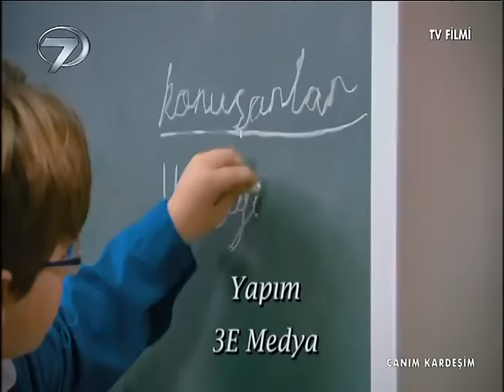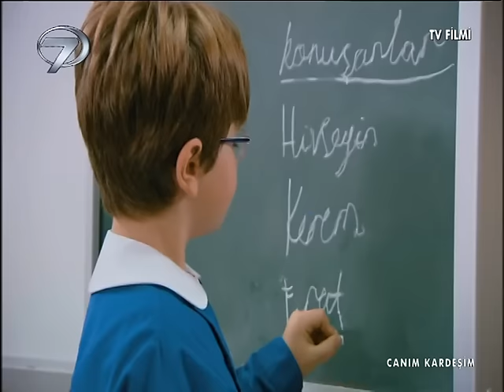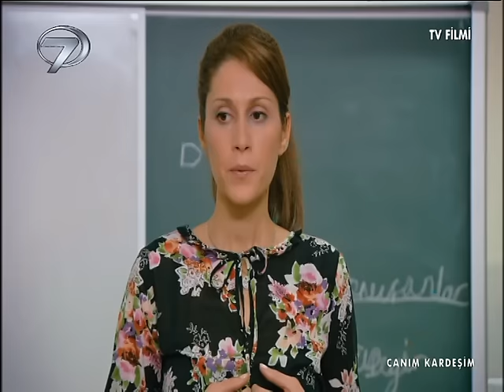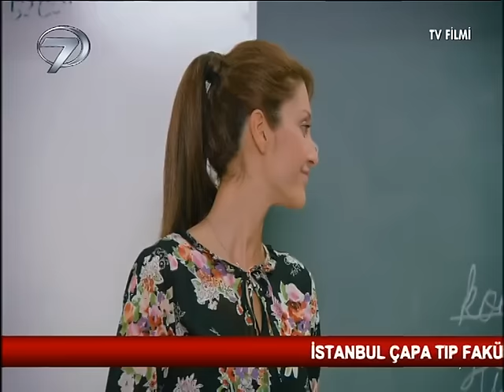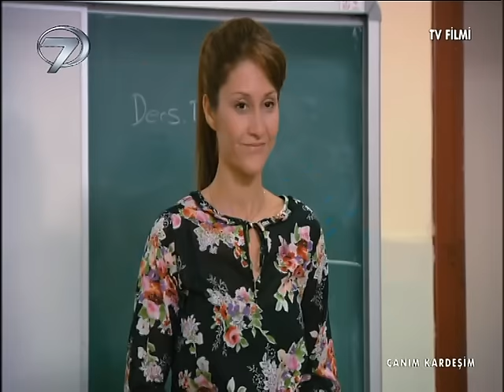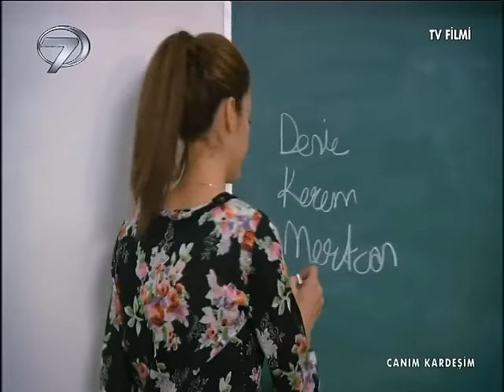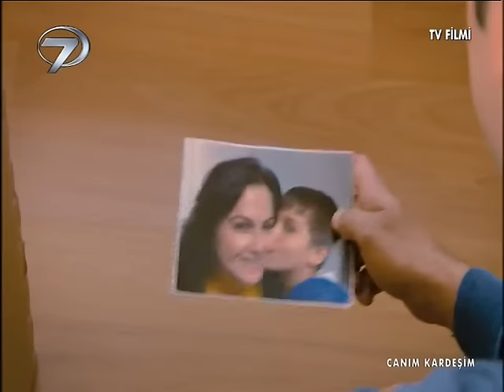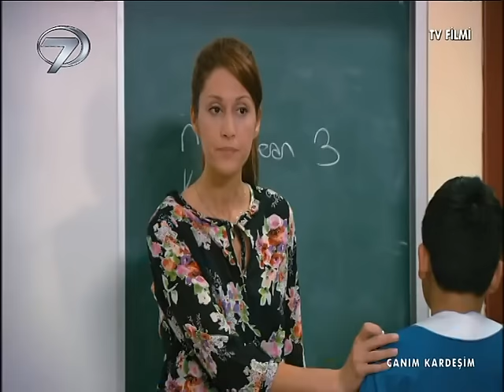Canım Kardeşim - Kanal 7 TV Filmi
Birbirlerine rakip iki sınıf arkadaşının anne ve babalarının evlenmeleri sonucu aynı evde yaşamaya başlamalarının anlatıldığı bir film...

Deniz ve Fırat aynı sırayı paylaşan iki sınıf arkadaşıdır. Bu iki arkadaşın ortak noktaları ikisinin de ailelerinin boşanmış olmalarıdır. Deniz babasının yanında; Fırat da annesi ile birlikte yaşamını sürdürmektedir. Fırat, sınıflarına sonradan gelen Deniz’i kabullenmekte zorlanır. Kendisinden daha çalışkan olması ve sınıf başkanlığı seçiminde başkanlığı Deniz’e kaptırması Fırat’ı daha hırçın hale getirmiştir. Fırat tüm uyarılara rağmen sıra arkadaşı Deniz’e olmadık şakalar yapmakta ve sürekli kendisini küçük düşürmek için uğraşmaktadır.

Dersler tüm hızıyla devam ederken veli toplantısı günü gelmiştir. Toplantı için okula gelen Deniz’in babası Özgür ve Fırat’ın annesi Filiz’in ilk tanışmaları otopark yeri yüzünden yaşanan küçük bir sürtüşme nedeniyle tatsız olur. Toplantıda herkes çocuklarının yerine oturduğu için Özgür ve Filiz’in birbirlerinin kim olduklarını tanımaları uzun sürmez. Küçük bir tatsızlıkla başlayan ilişki bir süre mutlu bir birlikteliğe dönüşür. Böylece aralarında sürekli bir çekişme ve sürtüşme bulunan Deniz ve Fırat’ın anne ve babasının aldığı evlilik kararı iki küçük çocuğun hayatlarında bir dönüm noktası olur. Deniz ve babasının kendi evlerinde kalacaklarını öğrenen Fırat için yeni hayata alışmak bir hayli zor olacaktır.

Birbirleri ile rekabet içinde olan iki sınıf arkadaşının sınıf içinde yetmezmiş gibi bir de anne ve babalarının evlenmesi ile aynı evi paylaşmaları ile başlayan maceraları “Canım Kardeşim” filminde...

Yönetmen: Betül Durmuş
Görüntü Yönetmeni: Orkun Çatak
Yapımcı: Armağan Pertez
Oyuncular: Aron Buniel, Özge Dolay, Alperen Demir, Murat Ali Efendioğlu, Elga Okumuş, İbrahim Olan, Kutay Özkan, Zeynep Erkişi, Elif Erkişi, Ozan Sağnak, Ömercan İlhan, Hikmet Ertan, Kutay Doğan, Abdülsamet Dericioğlu, Ayhan Kızılsu, Emine Gülsüm Gözümer, Nihat Tokman
Yapım: 3E Medya, 2012